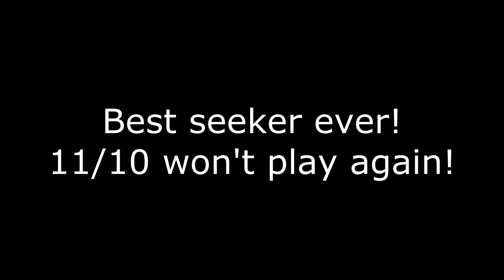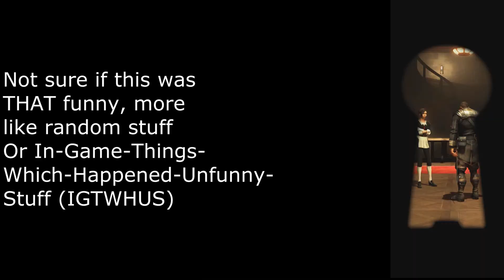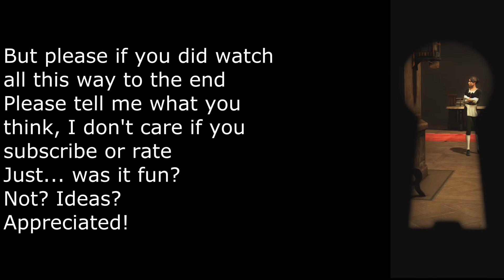Funny/Random Moments (Dishonored) Part 1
Some funny, random moment so far in my Dishonored playtrough which I thougt was quite funny. Not the greatest, but I thought it would be fun to do something with all those clips... may be I just should stick with killing...

Captured with Nvidia Shadowplay on PC ofc.

Rameses B - Skyrim In The Knee (FREE)